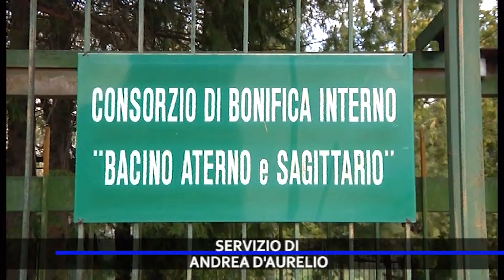TROVARE GLI AUTORI DI QUESTO DISASTRO, LEGA SULMONA RINCARA SUL CONSORZIO